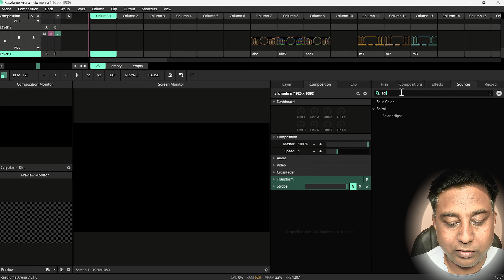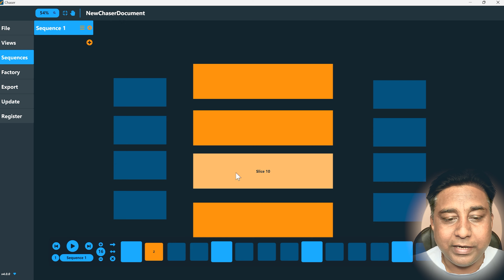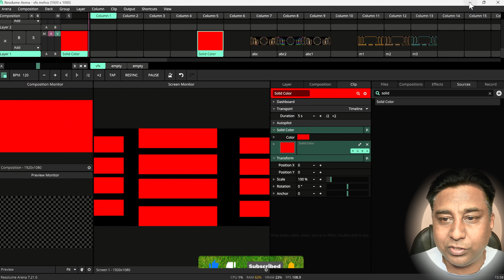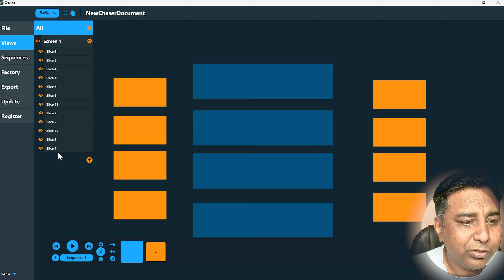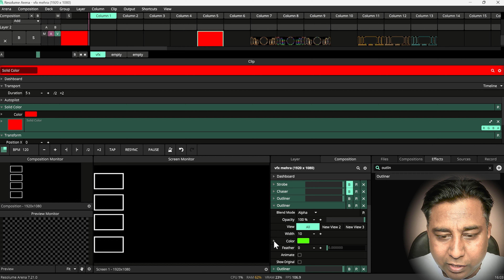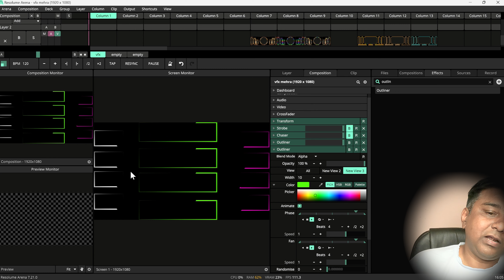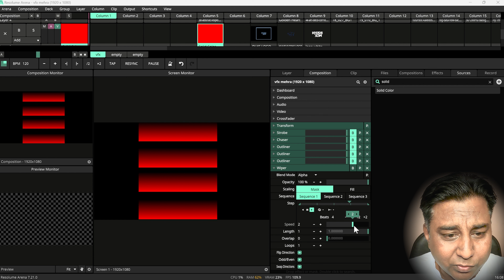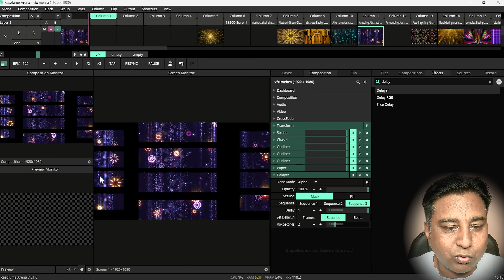chaser 4 new updates 6 new features